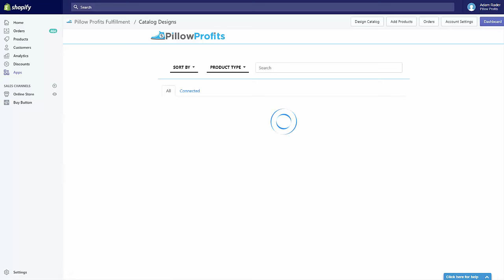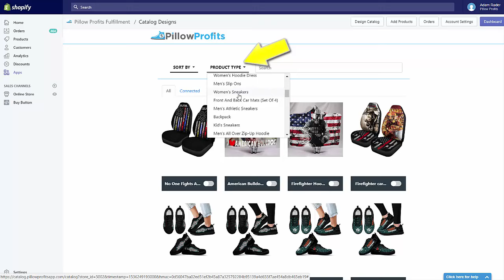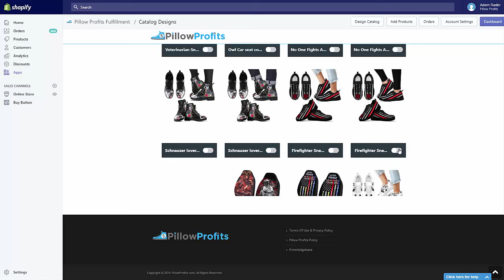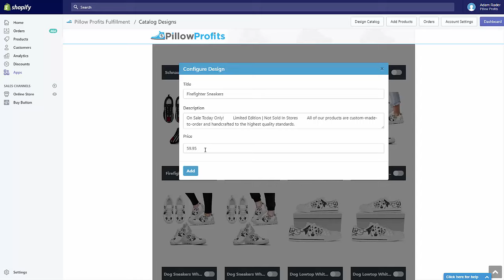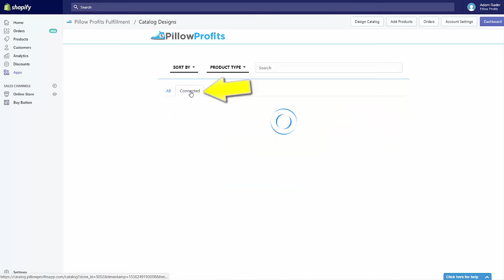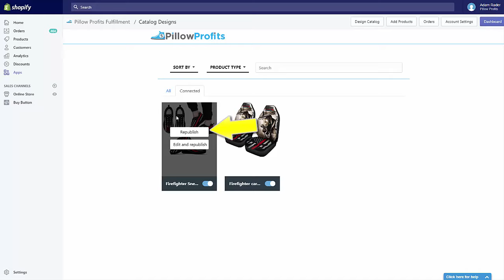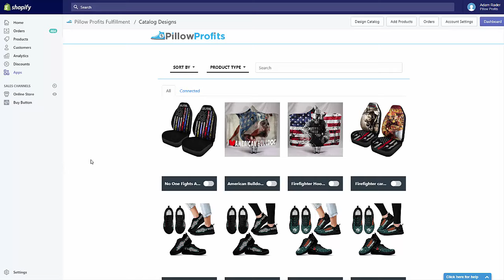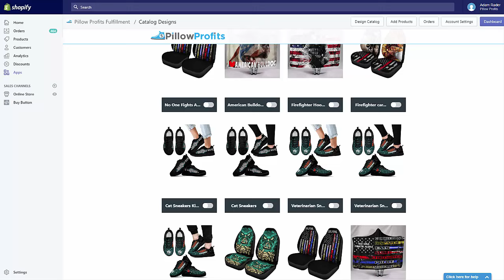Pillow Profits Catalog Tutorial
***JOIN OVER 3500 STORES THAT TRUST PILLOW PROFITS AS THEIR FULFILLMENT PARTNER!***

How Does Pillow Profits Work?

When a customer places an order on your store containing a Pillow Profits product, we’ll automatically process, print and ship the item(s) to your customer. We’ll even notify your buyers with automatic tracking updates once their orders have shipped!

Let the Pillow Profits Fulfillment App do all the hard work so you can focus on launching new designs and growing your business!

Fast Production Times

Pillow Profits Fulfillment boasts the absolute fastest turn-around times in the industry with our state-of-the-art custom footwear production facility! Each item is hand-crafted and shipped out quickly with automated tracking to ensure your customers know their items are on the way.

Pillow Profits offers the most competitive pricing on the market. Unlike other fulfillment apps, Pillow Profits pricing INCLUDES THE COST OF SHIPPING so there are never any surprise hidden fees! For a detailed list of our products and pricing please visit our PRODUCT PRICING

100% Sizing Satisfaction Guaranteed

We’ll send a free replacement at no charge to you if you have a customer that’s unhappy with the fit of their shoes. Pillow Profits is here to keep your customers happy so you can focus on growing your business.

Highest Converting Mock-Ups!

As a member of the Pillow Profits Fulfillment App you will receive access to the highest converting advertising mock-ups on the market to boost your conversion rates and overall profit! These mock-ups are proven to convert and are exclusive to the Pillow Profits Fulfillment App member’s area!

Complete Control Over Your Orders

Need to change a customer’s address? Change a size? Put an order on hold or cancel it? The Pillow Profits Fulfillment App gives you complete control over your orders with the ability to make real-time edits right inside the app! Pillow Profits puts you in control of your post-purchase supply chain so you can be more effective and provide better service for your customers!